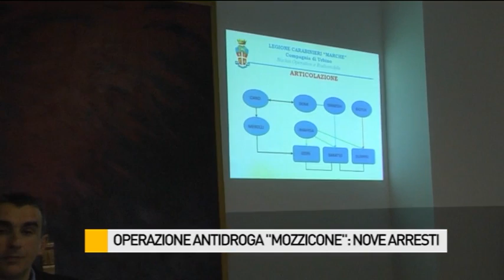Operazione antidroga "Mozzicone": nove arresti